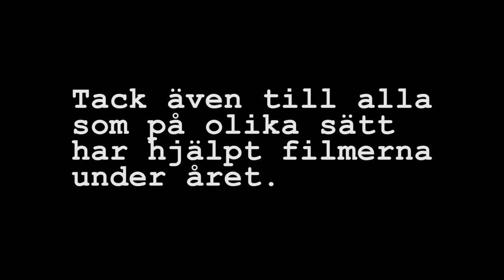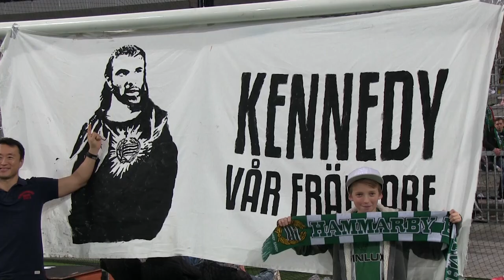VI ÄR TILLBAKA! Hammarby - Jönköpings Södra 2014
VI ÄR TILLBAKA! ALLSVENSKAN HÄR KOMMER BAJEN!

R.I.P Superettan